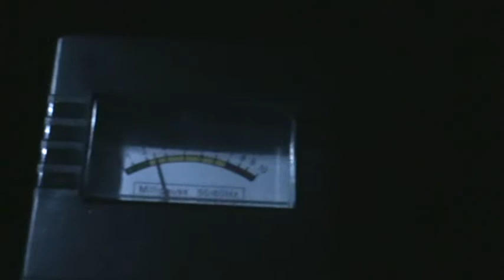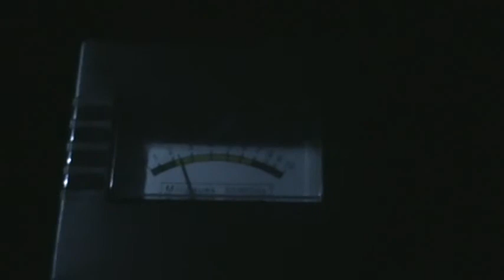Paranormal Researchers Of Saginaw (P.R.O.S.) Remington Case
A few of the things we found at a case on Remington In Saginaw.  There was much more, but unfortunately the files were too big to upload, so I had to handy cam some of it...Sorry...